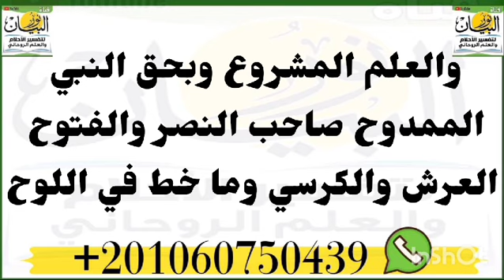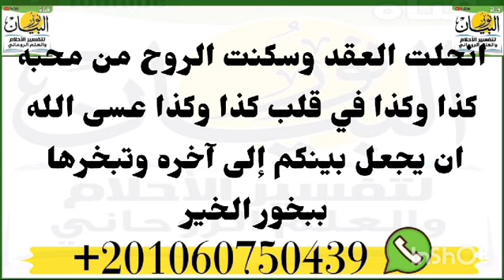محبه وجلب وتهيج لكل الطبائع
‏فيديو من نور البيان محبه وجلب وتهيج لكل الطبائع